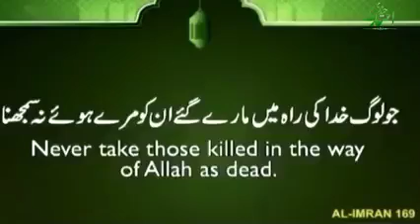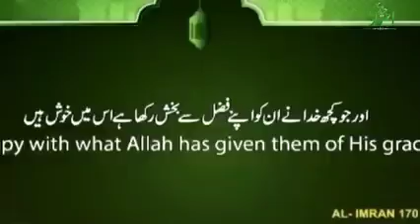جی ایچ کیو یوم شہداء تقریب میں لیفٹیننٹ کرنل حافظ رشید احمد کی پیاری آواز میں انتہائی خوبصورت تلاوت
*حافظ قرآن آرمی چیف کے تقرر سے دیگر حفاظ اور قراء حضرات بھی پاک فوج میں ظاہر ہونا شروع ہوگئے*

*جی ایچ کیو میں منعقدہ یوم شہداء تقریب میں لیفٹیننٹ کرنل حافظ رشید احمد کی پیاری آواز میں انتہائی خوبصورت تلاوت سماعت کیجئے❤*

 *ایسے لگتا ہے کہ کوئی  معروف مصری قاری قرائت کر رہے ہیں ، اللہ پاک مزید برکتیں عطاء فرمائے اور بیرونی و اندرونی ہر قسم کی سازشوں سے محفوظ فرمائے اور ان احباب کو غیرت ہمت عطا فرماۓ اسلام کے نظام کے لیے اور حضور ﷺ کے گستاخوں کو بھر پور جواب دینے کی توفیق عطا فرماۓ۔۔۔آمین*